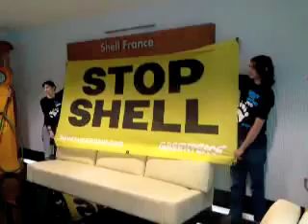Blocage des locaux de Shell France - Save The Arctic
Paris, 19 juillet 2012 -- Ce matin à 8h15, vingt trois militants de Greenpeace ont installé un sanctuaire pour les ours polaires  dans les locaux de Shell, à Colombes (Hauts-de-Seine). Quatre militants bloquent l'entrée du bâtiment, alors que d'autres occupent les bureaux de Shell. Shell est l'une des premières compagnies sur le point de se lancer dans le forage profond de grande ampleur en Arctique.

"Bas les pattes ! C'est le message que les quelque 950 000 citoyens mobilisés sur cette campagne  veulent transmettre à Shell